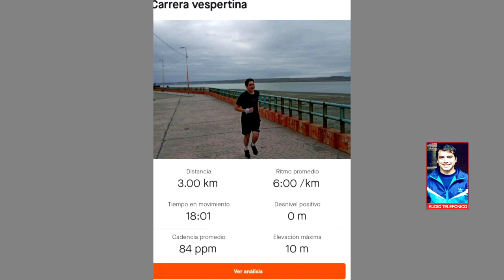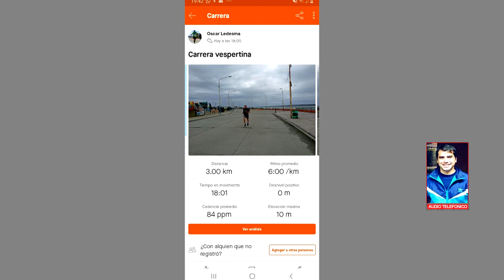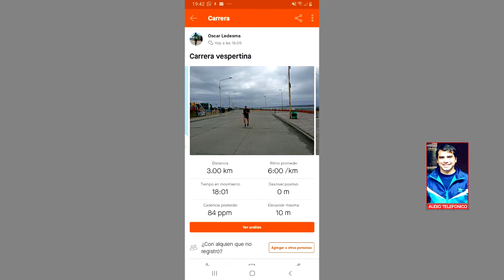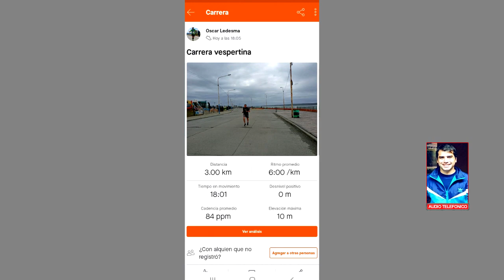MAURICIO ALBARRACIN DIRECTOR DE DEPORTES BALANCE DEL MOVETE VIRTUAL